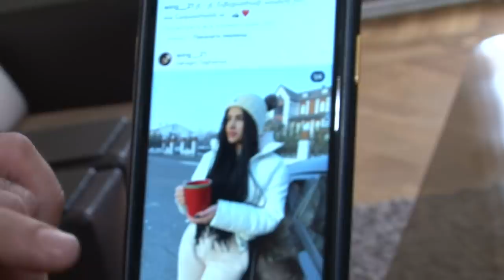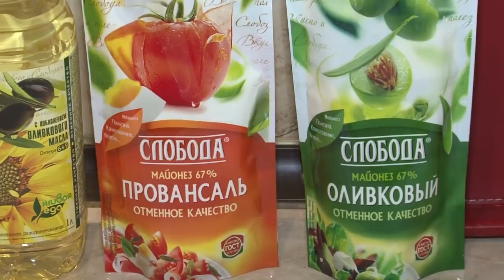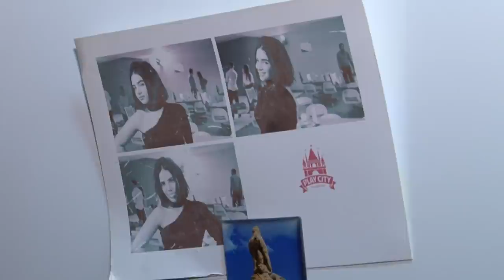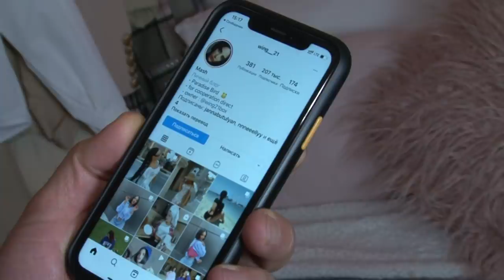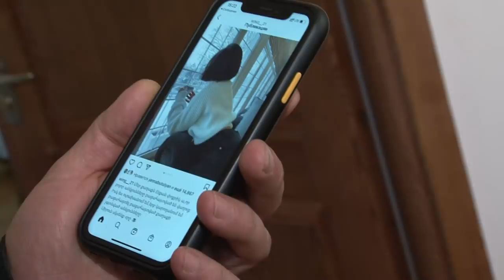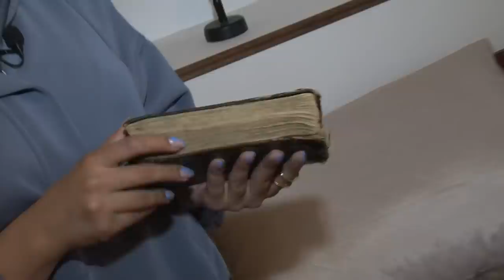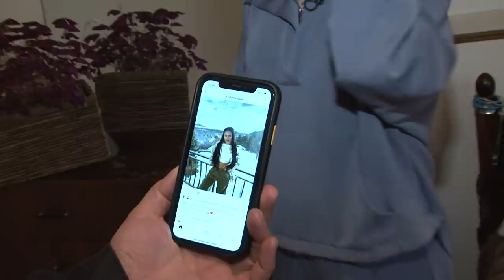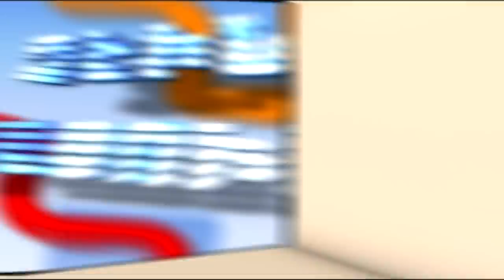Marianna Qoqchyan, Марианна Кокчян, Մարիաննա Քոքչյան, wing_21